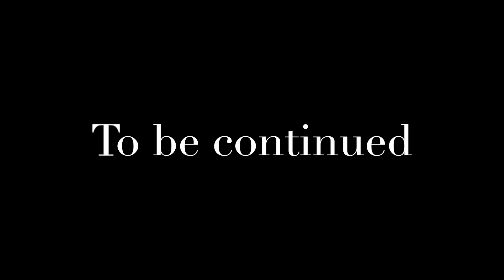John Lucas Camp, Class of 2025 G… Sean Thomas with the NY Gauchos pull up. “Basketball never stops”